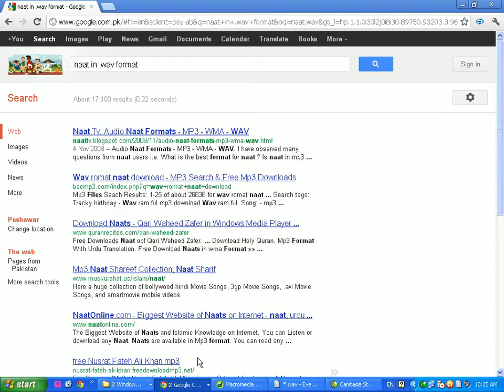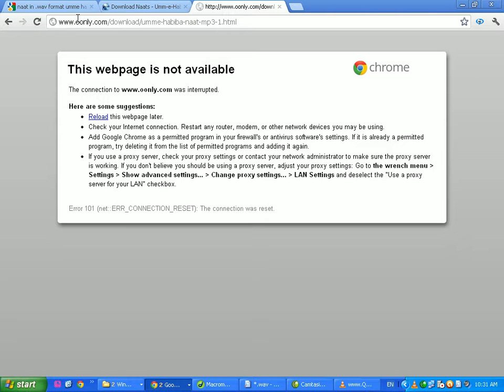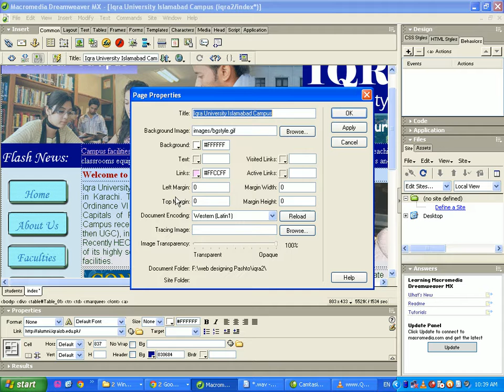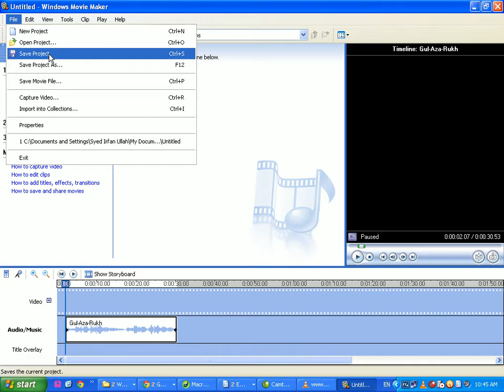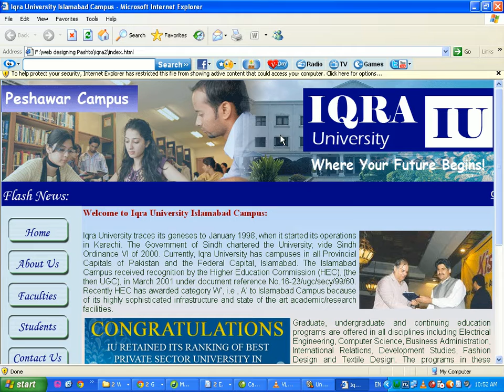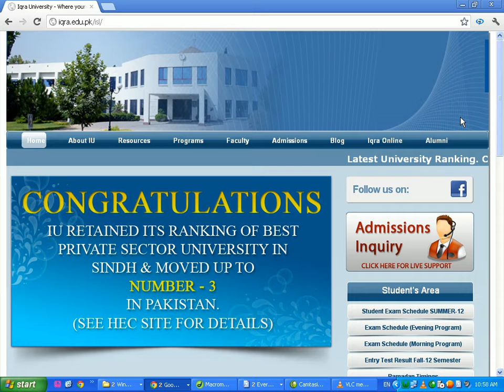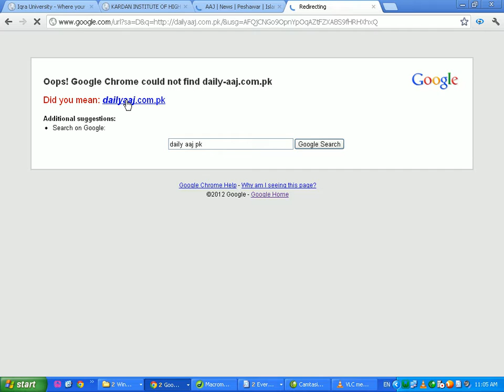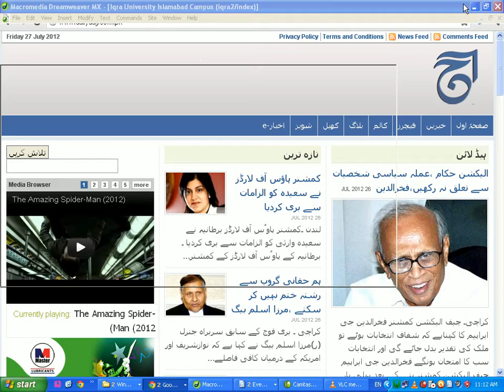19 Web Designing for Beginners in Pashto Dr Syed Irfan Ullah